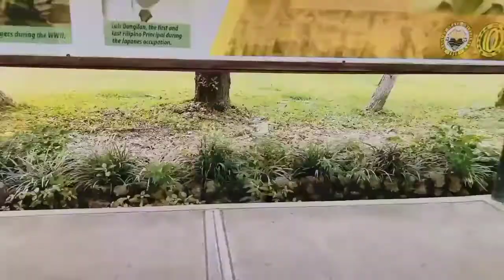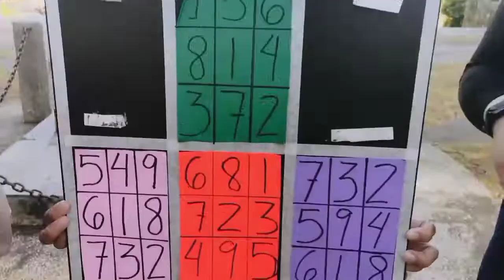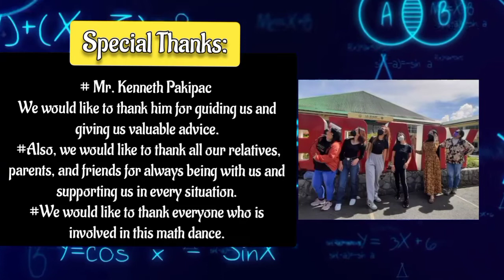Featuring Clarisa, Norilyn, Rohanisah, Sharry Mae & Stefanie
The conduct of practices and recording of the math dance presentation observed health protocol guidelines. The removal of mask on some parts are for picture purposes and or if social distancing was in place.